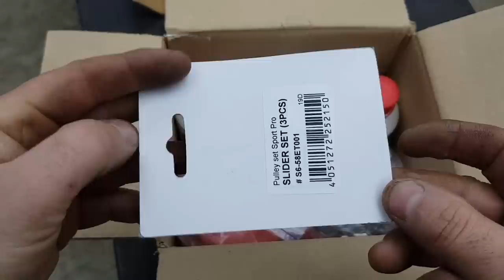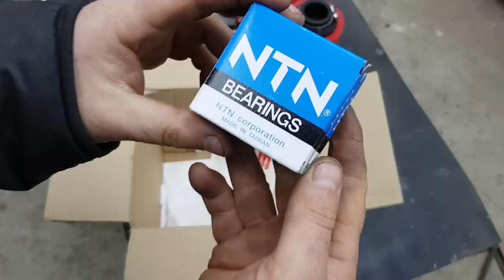Распаковка тюнинг запчастей для скутера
Сайт с самым большим выбором Скутер-тюнинга в Украине!
Всегда готовы подсказать и помочь в тюнинге твоего скутера!